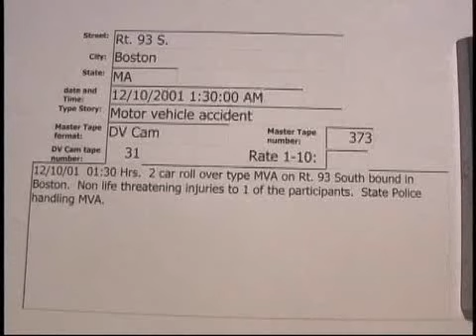Rt. 93 S. Boston MVA 12/10/2001 **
Rt. 93 S. Boston MVA  12/10/2001  01:30 Hrs.